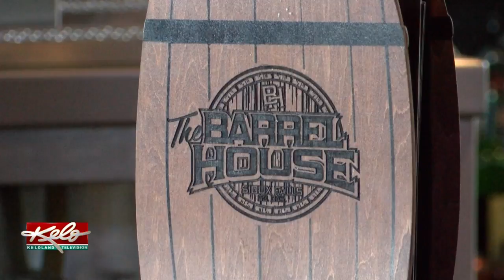Barrel House Raising Money For The Community